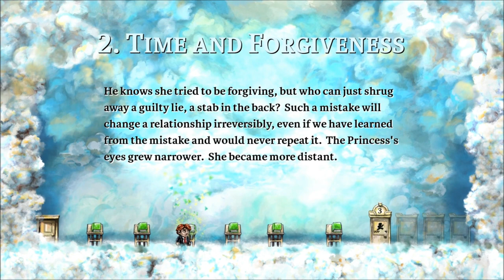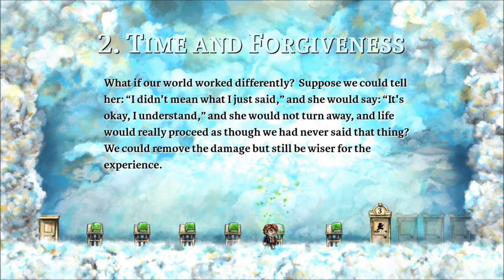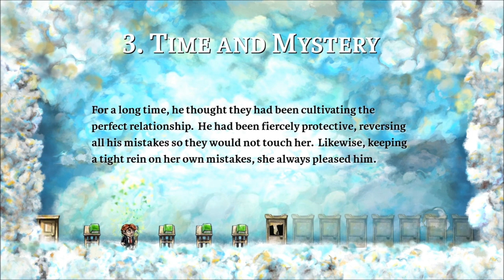Braid - Part 1 - Keys and Puzzles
We start Part 1 of Braid, a puzzle platformer where you use time powers to try to fix your ruined relationship, it seems! Grab keys, jump on monsters' heads, complete puzzles, and find out the "princess is in another castle"! Sound familiar? Good, because the Mario references are plentiful!